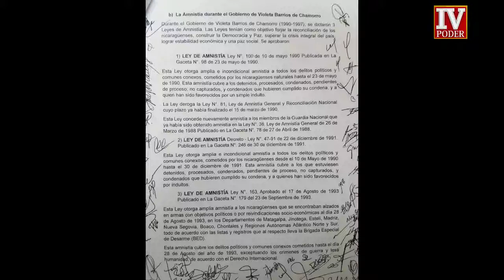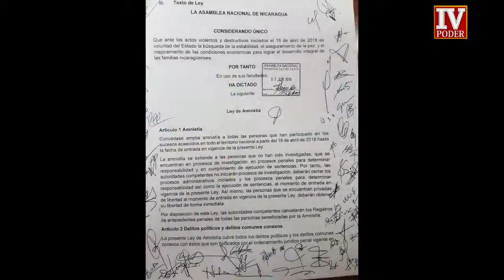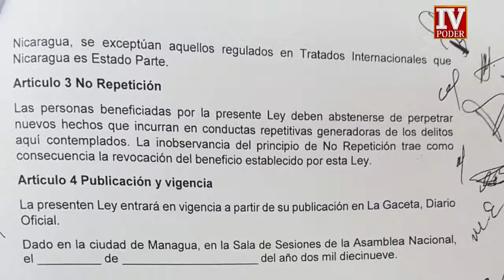IV Poder 7 de junio